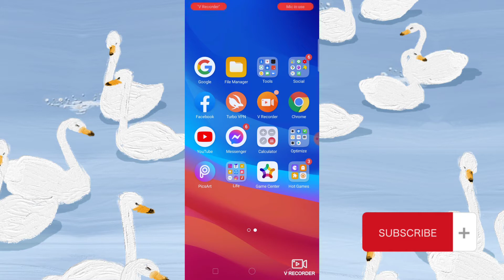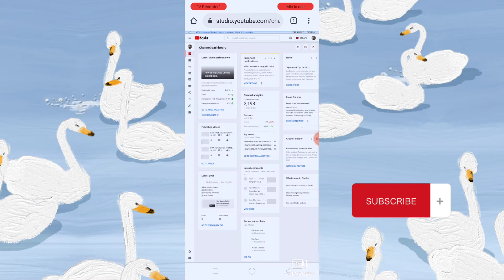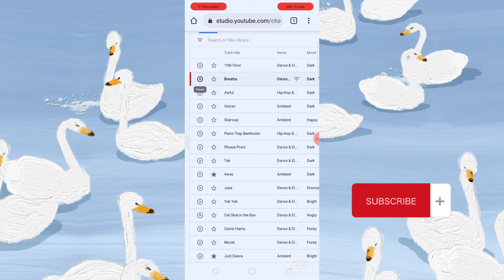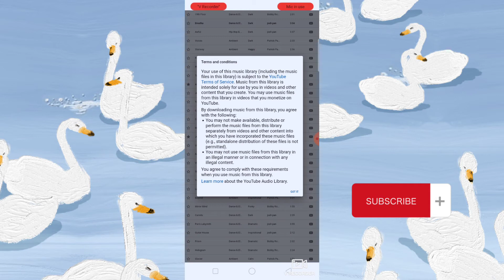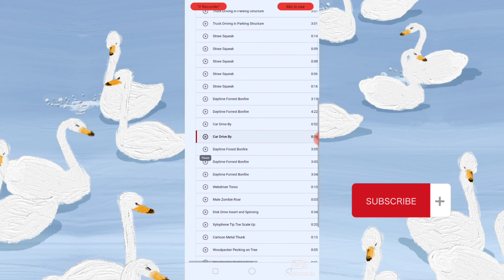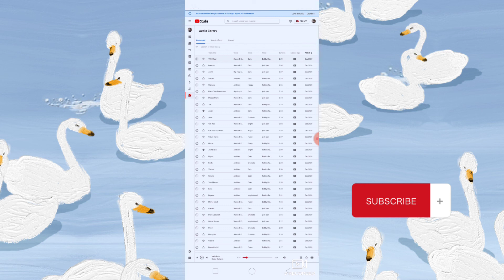HOW TO GET MUSIC WITHOUT COPYRIGHT|TAGALOG#9THVLOG2021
MUSIC FOR FREE TO DOWNLOAD...
PWEDE NIYO DIN GAMITIN S INYONG MGA VIDEOS VLOGS..

 - PAANO MAGLAGAY NG ENDSCREEN SA YOUTUBE VIDEOS
- PAANO GUMAWA NG BATTERY SOUNDS NOTIFICATION
- HOW TO CREATE A PREMIER VIDEO IN YOUTUBE
- HOW TO CREATE A PLAYLIST IN YOUTUBE

EDZ OFFICIAL VLOG!!!